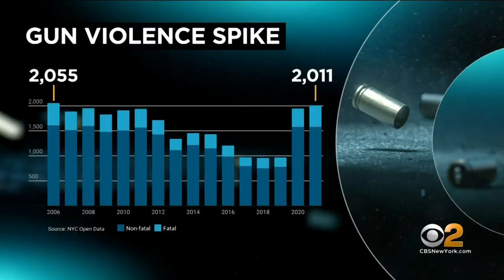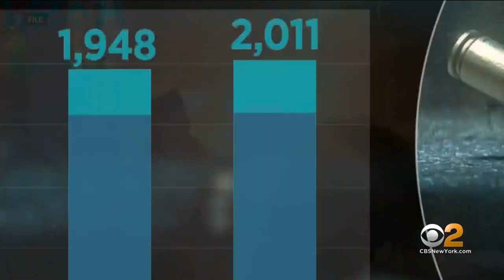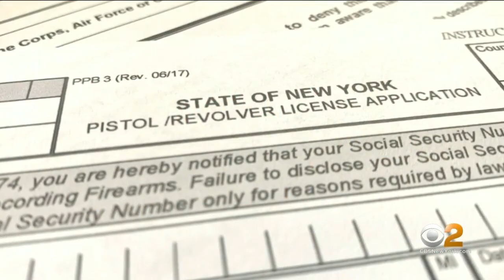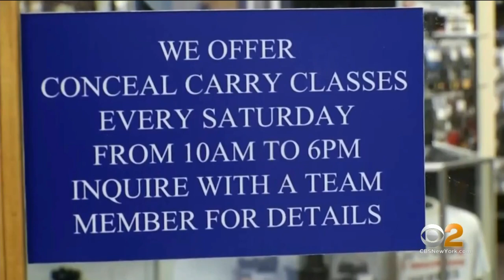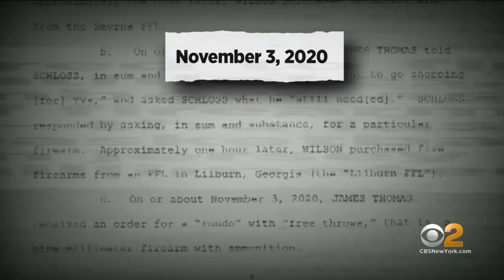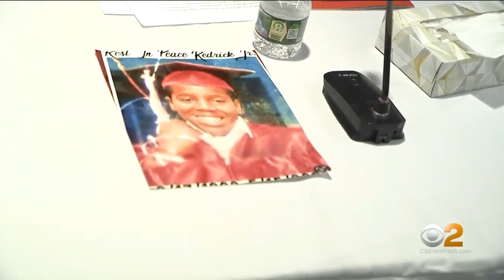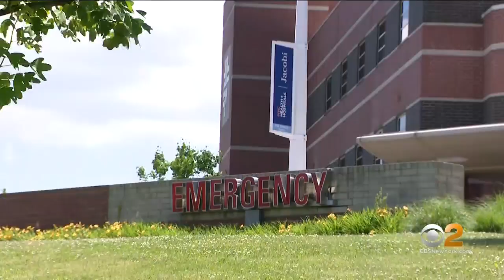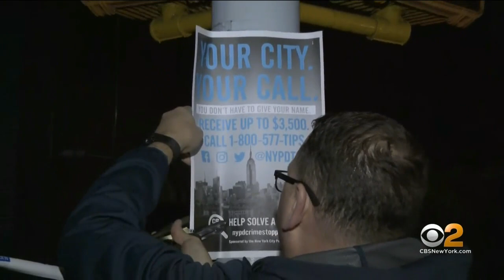Gun Violence: The Search for Solutions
Gun violence is something we hear, see and talk about every day. In our CBS2 investigation, we take a deep dive into the gun violence epidemic and identify ways to fight the problem.